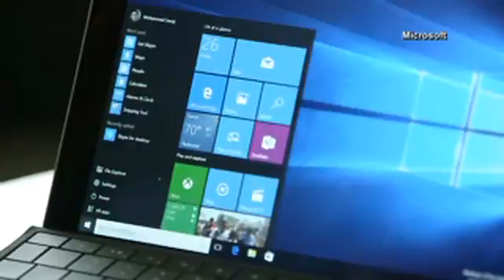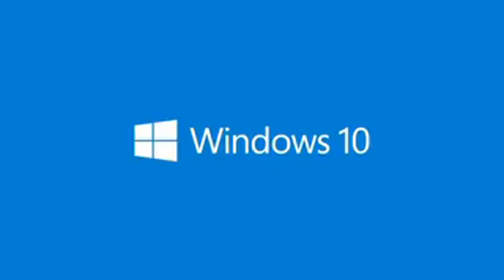Windows 10 Hits The Shelf